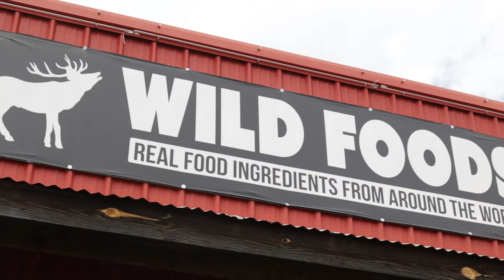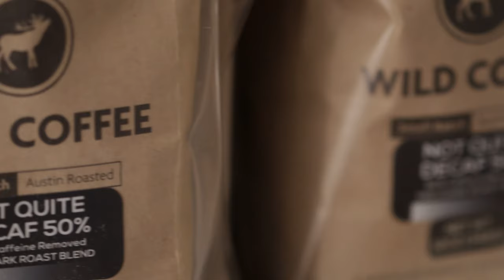INTRODUCING THE WILD FOODS COFFEE SHOP| Take a look inside!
We are so excited to share our brand new Wild Foods Coffee shop with you guys!

Here’s why it rocks:

It is one of a kind experience. What we sell is unique--we use our own premium ingredients sourced from small farms around the world. Our coffee shop is keto, paleo, and vegan friendly.
We will offer superfood lattes, pour overs and more! You will also be able to shop products right in store .

And what we offer (in terms of culture) is even more unprecedented. We are going to host classes at the shop-- nutritional, lifestyle and recipe classes.

We want to become the haven for the health conscious Austinite, Because we want to help equip society with the knowlege they need to navigate the often treacherous food world

What I Put In my coffee every morning… my DrinkYourFat elixir